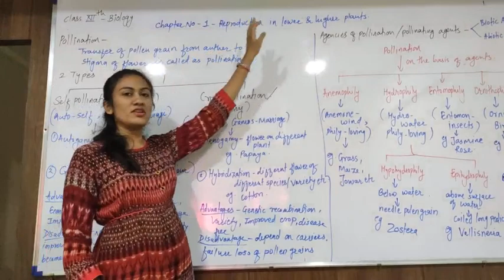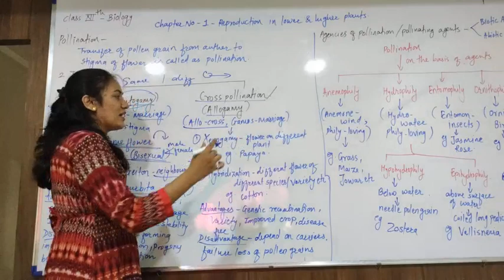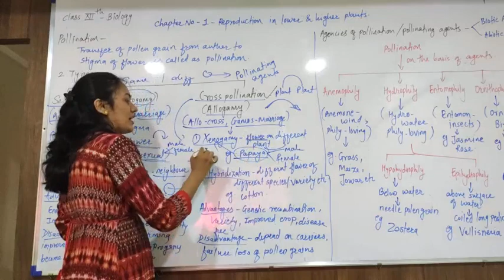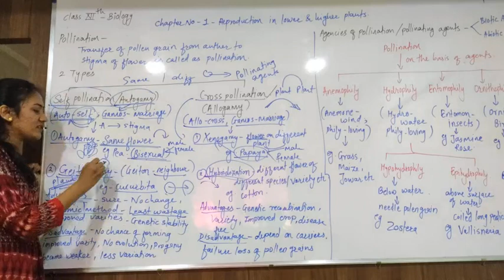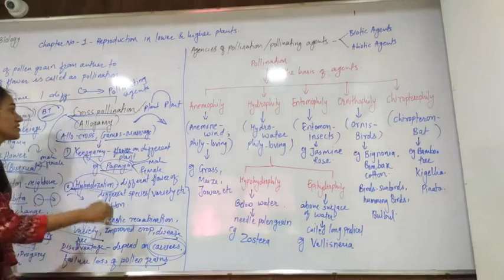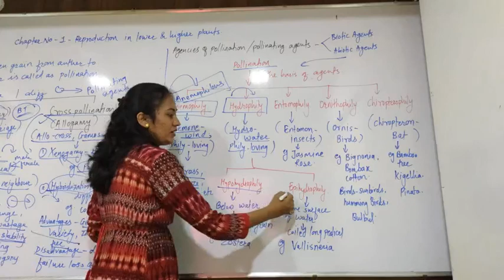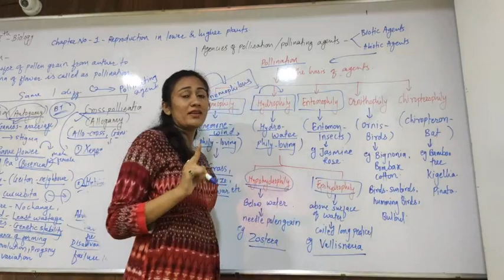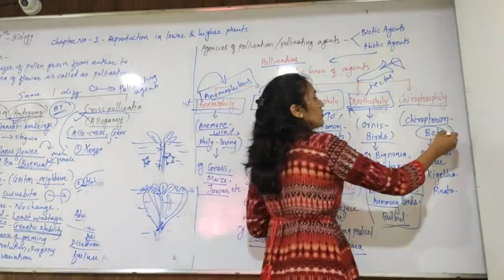Reproduction in lower and higher plants lecture-5 by Prof.swapnali nikam